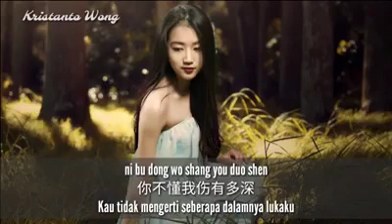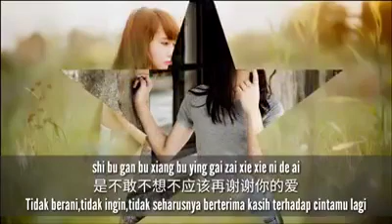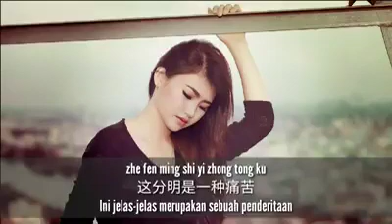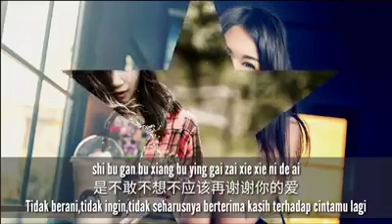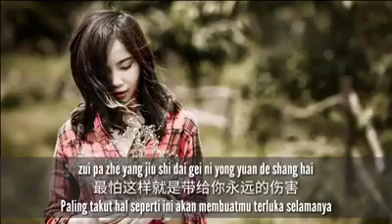Xie Xie Nie De Ai - 謝謝你的愛 ( Terima Kasih Atas Cintamu )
xie xie nie de ai ☆ terima kasih atas cinta mu